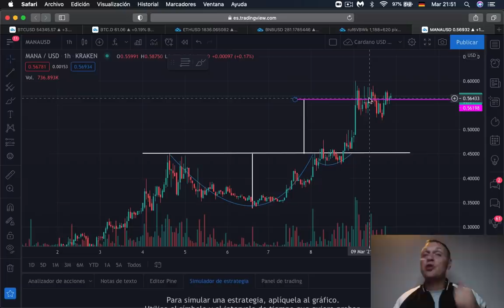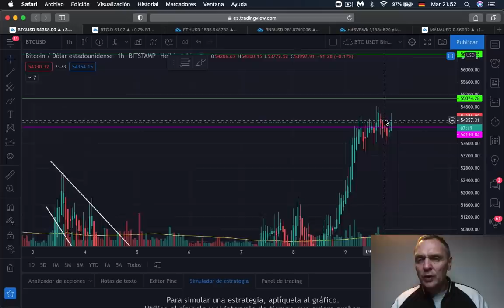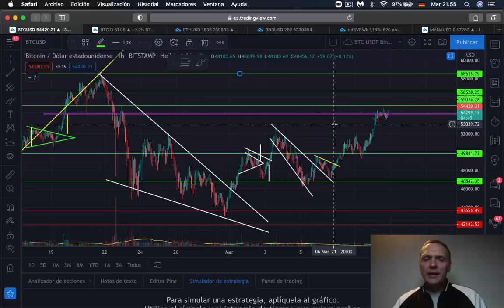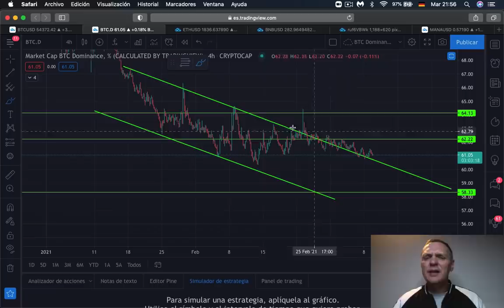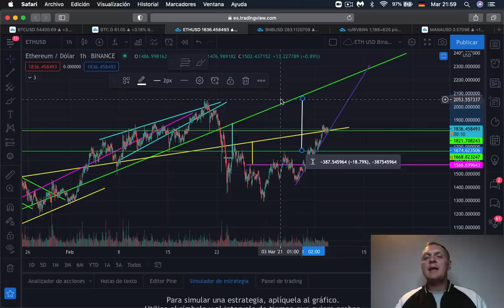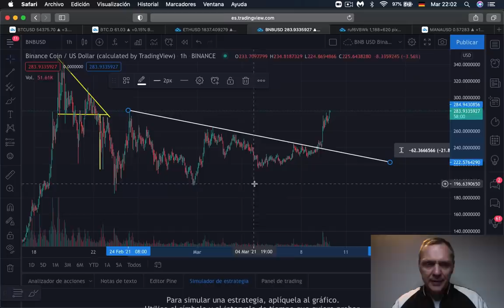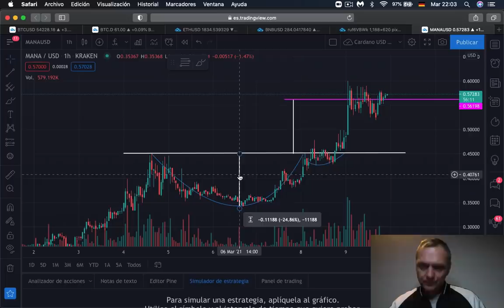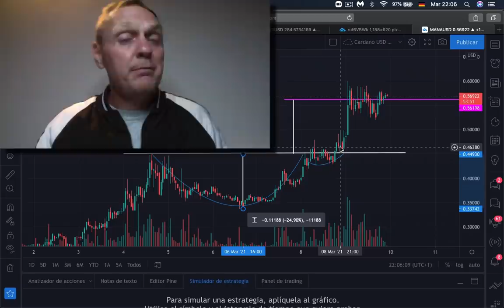BITCOIN, Ethereum, BNB, Dominancia BTC | Grandes ganancias de Ayer | Ronny Röhrig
BITCOIN, Ethereum, BNB, Dominancia BTC | Grandes ganancias de Ayer
Timestamp:
00:00 Que hay hoy
01:23 Analisis de MANA de ayer
02: 55 Analisis Bitcoin
05:21 Analisis Ethereum
09:37 Dominancia de Bitcoin

Muchas gracias por apoyar a este canal 👏🏼